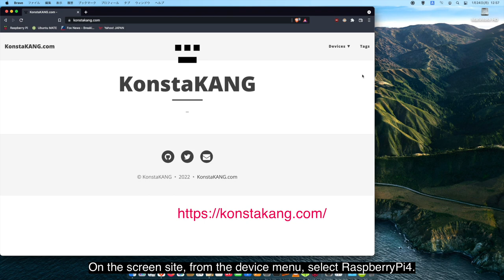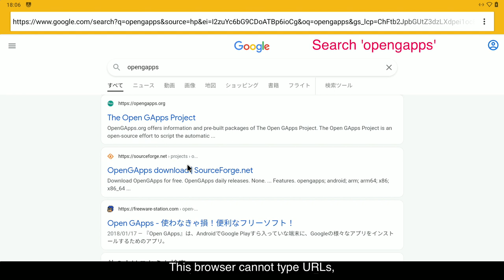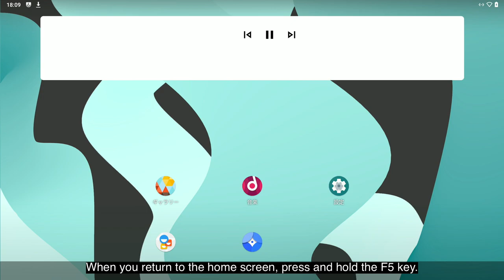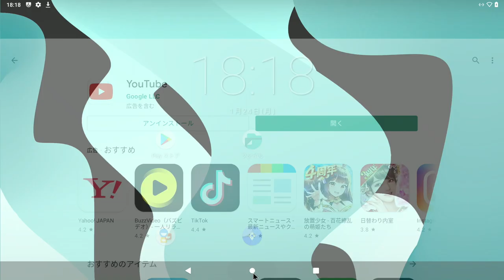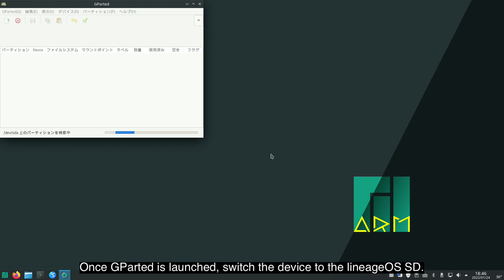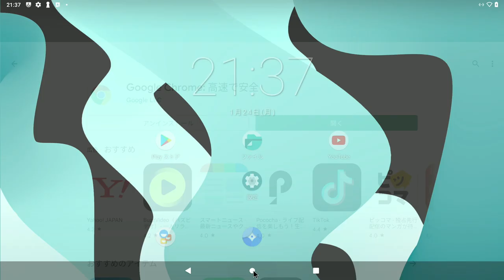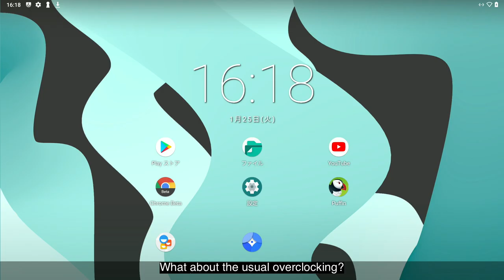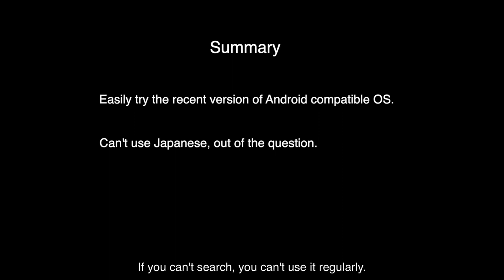Try AndroidOS compatible LineageOS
Installation for Android OS 11 compatibility, LineageOS, and Play Store; introduction the OS key features and bugs.

LineageOS 18.1 - KonstaKANG (Android 11)
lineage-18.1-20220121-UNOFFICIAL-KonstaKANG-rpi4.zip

ARM64 11 pico
open_gapps-arm64-11.0-pico-20220122.zip